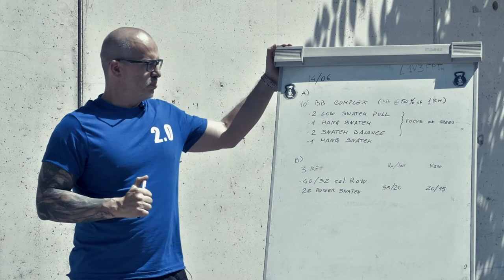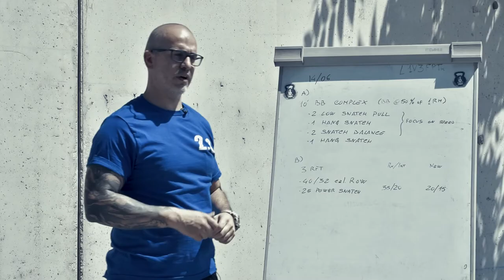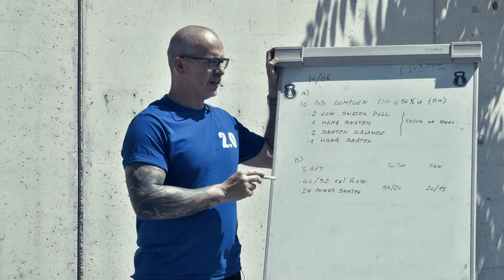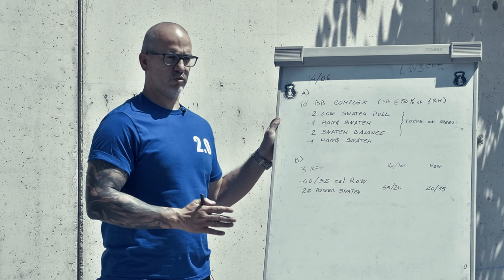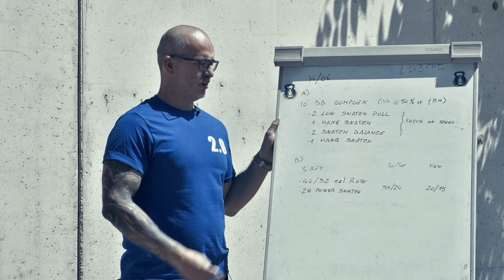Classed 14 Giugno 2018